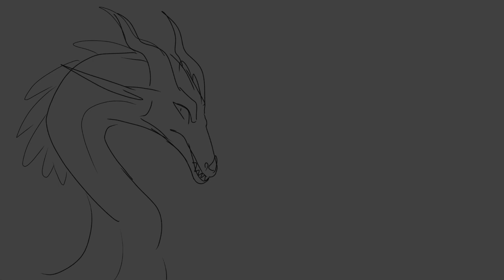NEVER. EVER. WILL. BE.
This video sucks lmao
I kinda gave up on it
It’s random okay